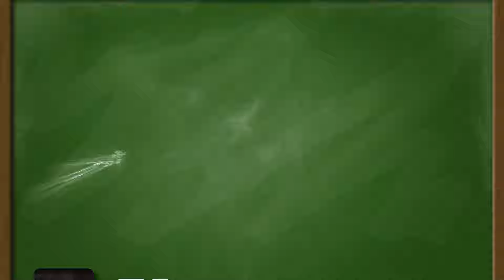Meet The Rookie - Fall Edition 2016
Directed by Jane Warren and Assisted by Eugene Mok for YISSPN.com